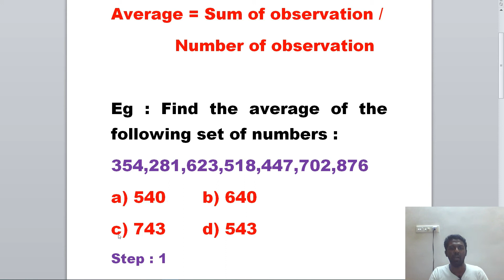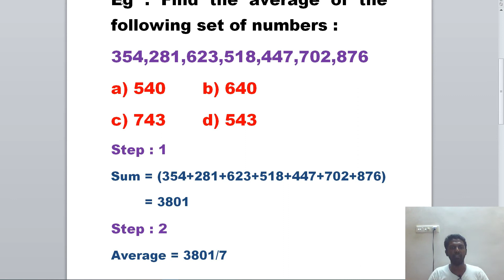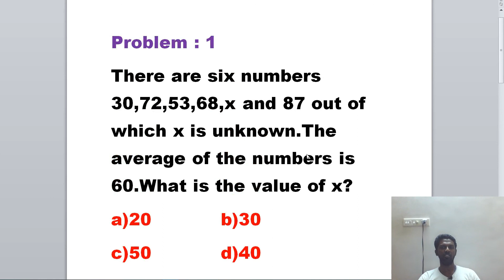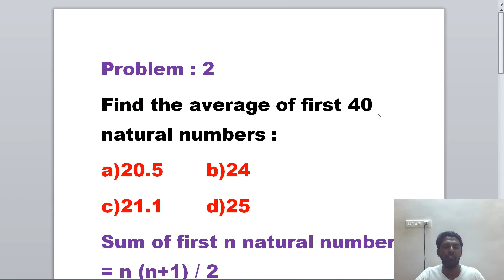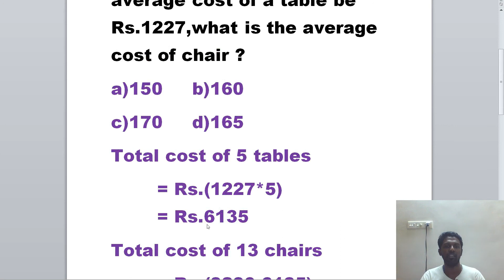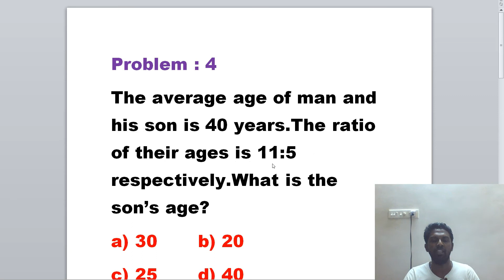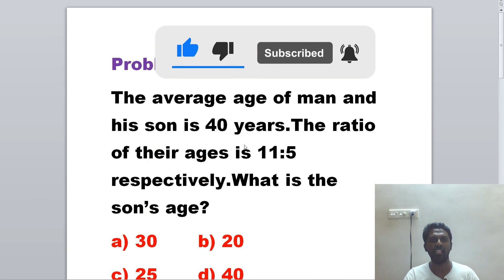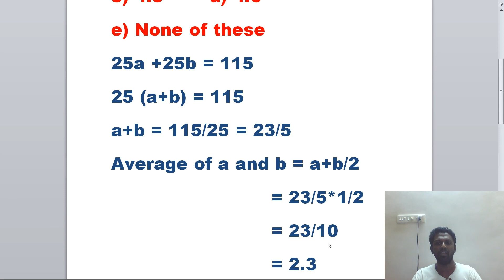Average Topic Episode 1 || Explained Clearly In Tamil || Andrew's Youtube Mix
Hai Friends, This is an episode 1 video explains the average topic in Tamil...

Do Support My Youtube Channel...

Definiton And Questions In Tamil :

எண்ணின் சராசரி = கவனிப்பு தொகை / கவனிப்பு எண்ணிக்கை

எடுத்துக்காட்டு: பின்வரும் எண்களின் சராசரியைக் கண்டறியவும்: 354,281,623,518,447,702,876

அ)  540
ஆ)  640
இ)  743
 ஈ)  543

1. ஆறு எண்கள் 30,72,53,68, x மற்றும் 87 அவற்றில் x தெரியவில்லை. எண்களின் சராசரி 60 ஆகும். X இன் மதிப்பு என்ன?

அ)  20
ஆ)  30
இ)  50
 ஈ)  40

2. முதல் 40 இயற்கை எண்களின் சராசரியைக் கண்டறியவும்:

அ)  20.5
ஆ)  24
இ)  21.1
 ஈ)  25

3. 13 நாற்காலிகள் மற்றும் 5 அட்டவணைகள் ரூ .8280 க்கு கொண்டு வரப்பட்டன. ஒரு அட்டவணையின் சராசரி செலவு ரூ .1227 என்றால், நாற்காலியின் சராசரி செலவு என்ன?

அ)  150
ஆ)  160
இ)  170
 ஈ)  165

4. மனிதனின் மற்றும் அவரது மகனின் சராசரி வயது 40 ஆண்டுகள் ஆகும். அவர்களின் வயது விகிதம் முறையே 11: 5 ஆகும். மகனின் வயது என்ன?

அ)  30
ஆ)  20
இ)  25
 ஈ)  40

5. 25a + 25b = 115 என்றால், a மற்றும் b இன் சராசரி என்ன?

அ)  2.5
ஆ)  3.4
இ)  4.5
 ஈ)  4.6